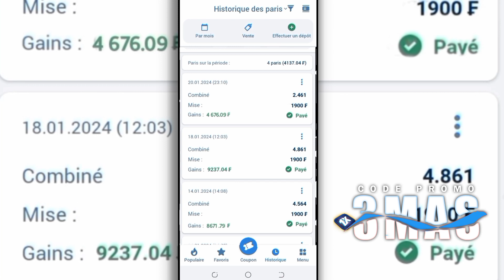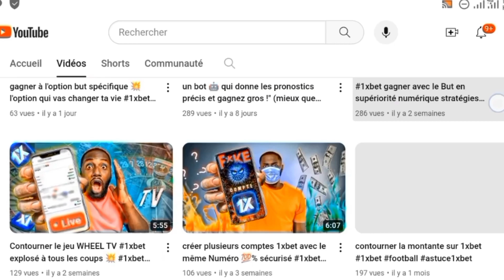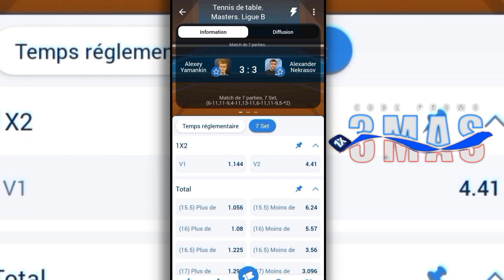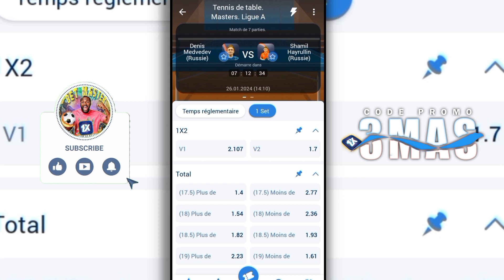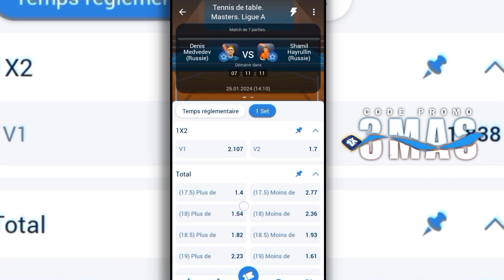contourner le Tennis ♨️✅ secret révéler pour gagner gros 1xbet astuce1xbet✅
Ma Stratégie Unique pour 1xBet au Tennis secret révéler pour gagner gros

INSCRIRE TOI

Crée un compte 1xbet. ⬇️
👉. Oui
👉. Non

Vidéo upload par (BETS_MASTER_PRO)
 Familial et Convivial pour enfants + pas d'insulte!)

►comment contourner l'algorithme de 1xbet.
►comment les bookmakers fond les analyses des cote.
►comment repérer les mauvaise cote proposé.
►comment savoir si les matchs est truqué par 1xbet.
►comment connaître les pièges sur les matchs
►comment comprendre tout les options des 1xbet
►Savoir pourquoi les parieurs ne vous dit pas les options gagnants
►Savoir comment fonctionne le tennis,le basketball,le hockey sur glace,le match shorts ♨️♨️

Dans cette vidéo, nous avons parlé des meilleures astuces de paris sportifs en football en hindi pour garantir des bénéfices. Les meilleures stratégies de paris pour remporter des paris. Des stratégies de paris qui fonctionnent vraiment. Dans cette vidéo, nous allons vous apprendre comment vous pouvez réaliser un bon profit grâce aux paris sportifs. Conseils 1xbet, astuces de pari 1xbet, astuces de pari football 1xbet, astuces 1xbet, stratégie de pari football 1xbet, stratégie 1xbet, conseils de paris, astuces de paris football en hindi, conseils de paris en hindi, conseils 1xbet en hindi, prédictions 1xbet, conseils de paris football, prédictions football 1xbet, chaînes de télégramme 1xbet, astuces 1xbet pour gagner, astuces de paris 1xbet en hindi, prédictions football chaînes de télégramme, conseils de paris sûrs gratuits, 1xbet, stratégie de pari football, stratégie de pari 1xbet.
Ne manquez pas nos conseils essentiels pour optimiser vos paris et maximiser vos chances de succès. 🎥💰

- Pari sportif
- Astuces de paris
- Conseils de paris
- Analyse des matchs
- Gestion de bankroll
- 1xBet
- Stratégies de paris
- Parieur en ligne
- Cotes de paris
- Football
- Basket-ball
- Tennis
- Gains
- Bookmaker
- Investissement
- Succès de paris
- Méthodes de paris
- Analyse de performance
- Pronostics gagnants
- Paris en direct
- Gagner de l'argent en ligne
- Jeux de hasard
- Paris en ligne
- Stratégies de gain